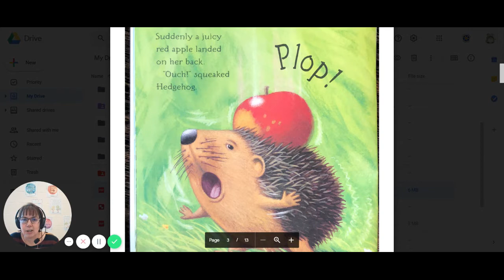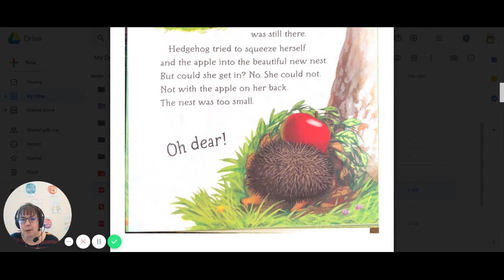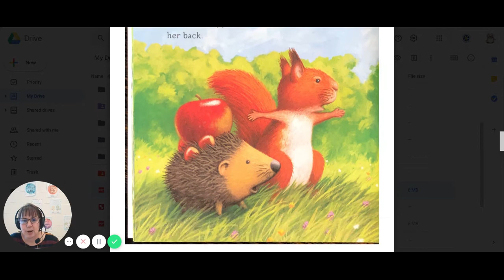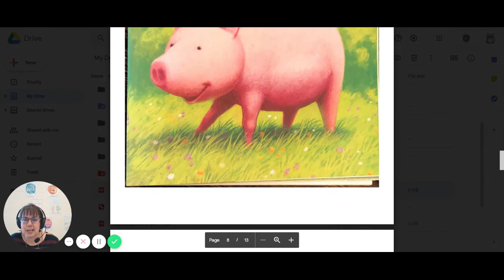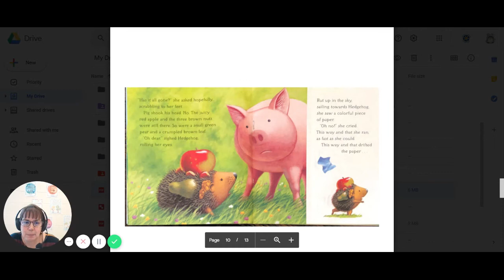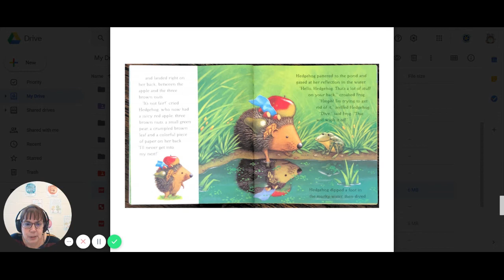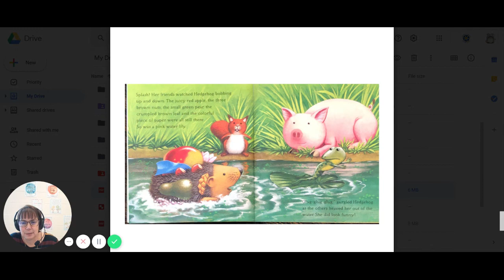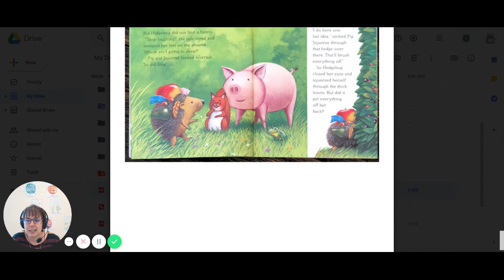Apple Trouble, Part 1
This video created as part of a remote lesson